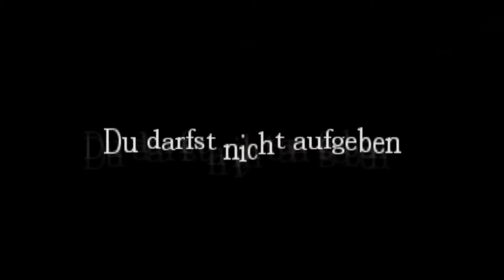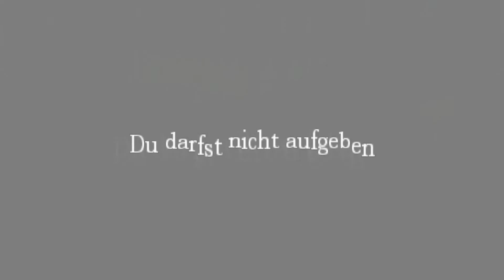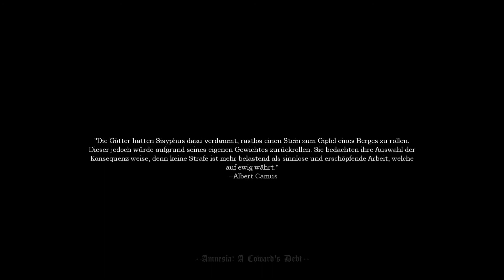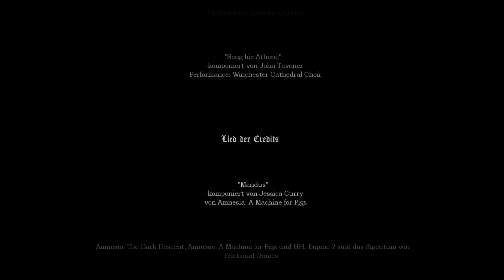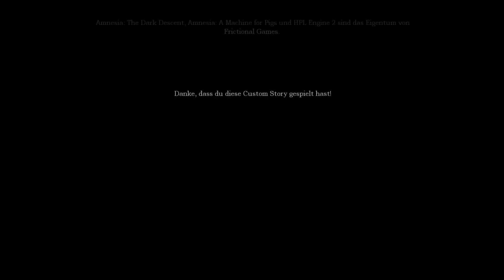Amnesia A Coward's Debt [Full Walkthrough] German Version - Deutsche Version